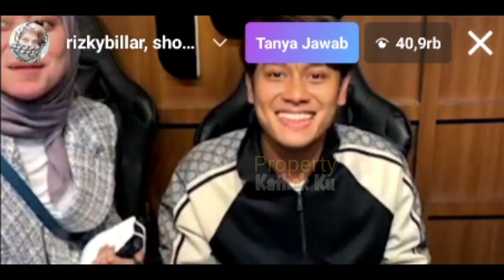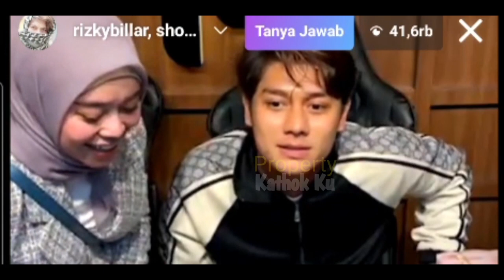Tambah MALAM Lesti Billar TAMBAH MESRA❓LESTi Billar Belajar NGEMONG ⁉️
Jangan Lupa: _
Thankz!!..